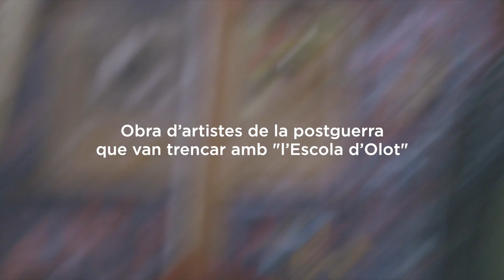Exposició "Fora del marc. Art a Olot durant la represa (1943 - 1968)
El 1930, el pintor i crític ocasional Josep Pujol escrivia al setmanari Acció Ciutadana que als joves pintors olotins els hi calia “una petita revolució”. Considerava que havien de trencar el camí encetat per Joaquim Vayreda, ja que la majoria l’imitaven però sense la força i sensibilitat del mestre. Aquesta “petita revolució” hauria seguit el seu curs, si no fos perquè el 1939 la rebel·lió militar va estroncar-ho tot. Ja és prou sabut: la Guerra Civil suposà violència, destrucció i exili. També en el camp cultural. A la represa, els universos formals de Joaquim Vayreda i Josep Clarà (olotí també i màxim referent de l’escultura noucentista) encara determinaven el marc de l’art ben considerat, el de prestigi, però hi va haver un grup d’artistes locals que va decidir sortir-se’n. Ho van fer utilitzant principalment dues estratègies: l’ampliació del repertori iconogràfic (amb l’objectiu premeditat d’allunyar-se de la placidesa i les estampes bucòliques dominants les sales d’art) i l’apropiació dels llenguatges formals de la modernitat que en aquell moment tenien més a l’abast, com l’expressionisme, l’abstracció o l’onirisme… i tot plegat, sempre, amb un ull posat a la ciutat més desitjada, París.